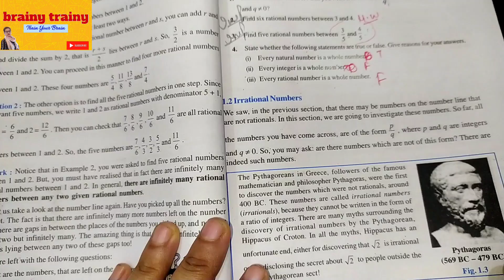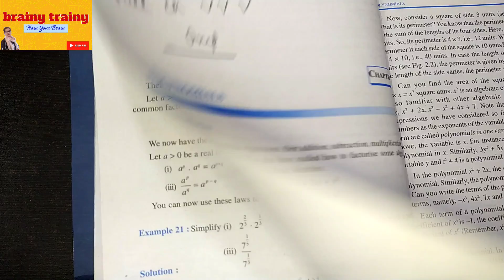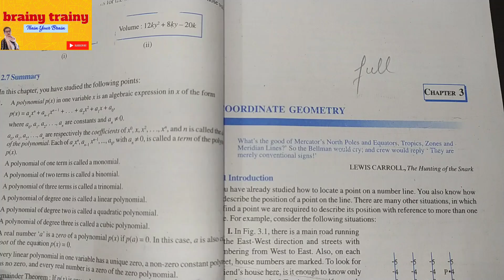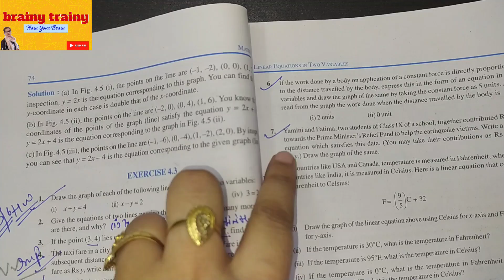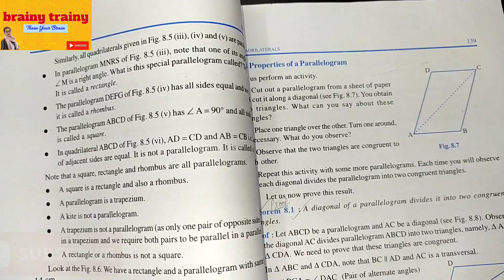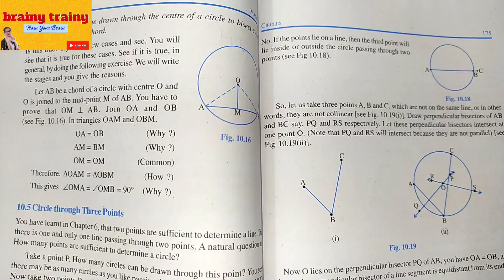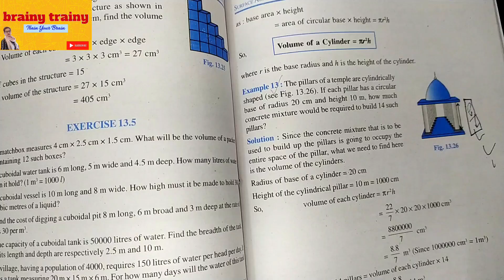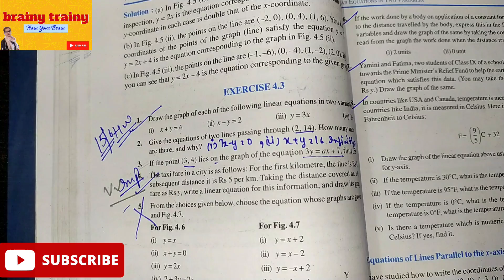Most Important Questions Class 9 Maths NCERT Book 2020-21/Frequently Ask Questions in Exams/Get 99%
Hello trainees.

This video is about most important questions of maths class 9, frequently asked questions in final exams for class 9 maths.

watch this video till end to get full marks in maths final exam.

2020-21Most Important Questions Class 9 Maths NCERT Book, Frequently Asked Questions in Exams

Amazon Link to buy recommended books

Now every student can learn any topic at her / his own pace, at her / his own home. No need for any other classes, as all the topics are covered by our channel brainy trainy.
You love Maths. We promise! Because we, brainy trainy provides you Education With Excellence.